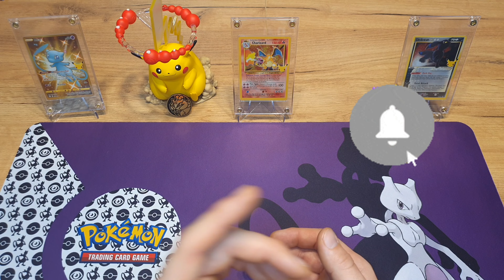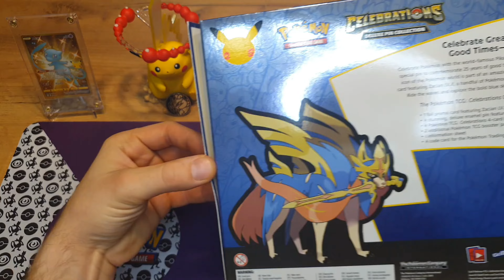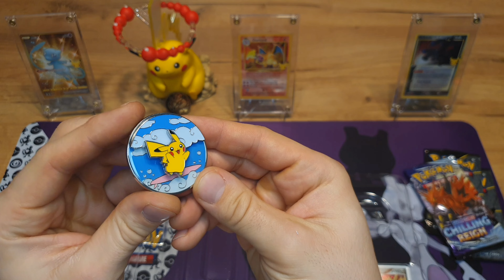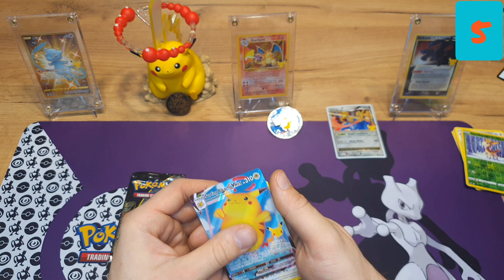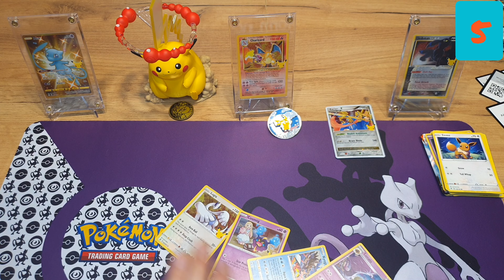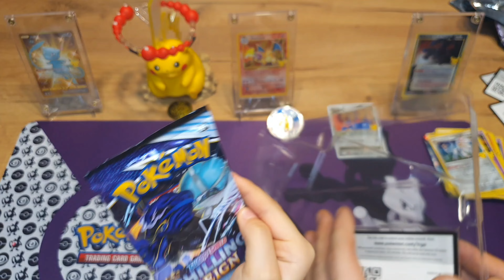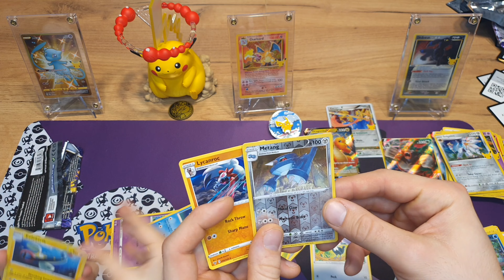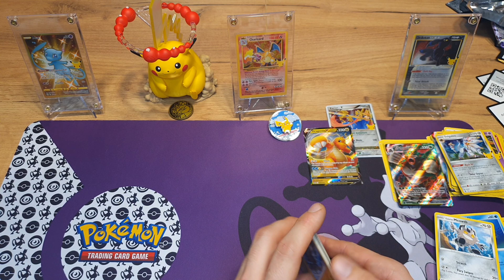WYNIKI KONKURSU - OPENING KART POKEMON / ZACIAN / DRAGONITE V /DROPU NIE MA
SIEMA!

SERDECZNIE ZAPRASZAMY NA WYNIKI KONKURSU !

GRATULACJE DLA WSZYSTKICH UCZESTNIKÓW !

KOLEJNY KONKURS JUŻ W GRUDNIU !

ZOSTAWCIE SUBA ŁAPKĘ I KOMENT !

ŚCISKAMY I SERDECZNIE ZAPRASZAMY NA FILM !